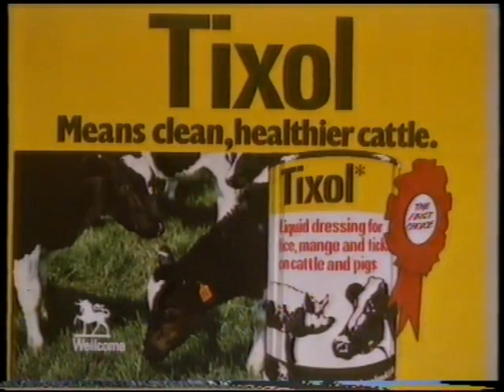An Itchy Advert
This is just stupid